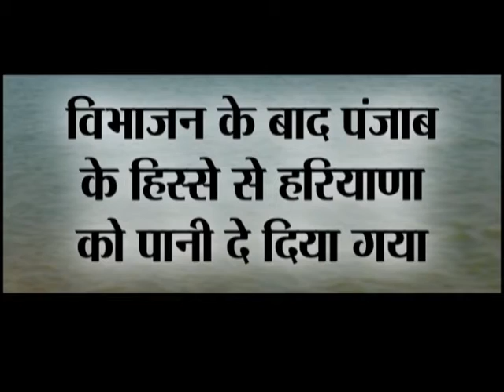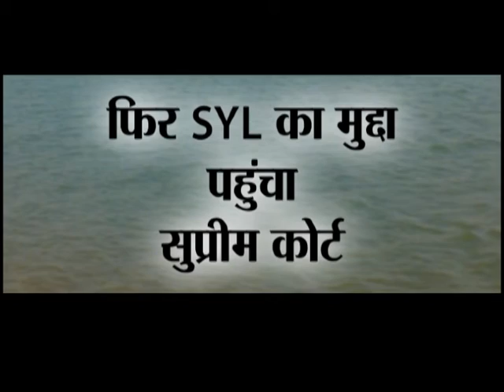Sutlej Yamuna link canal syl | Truth Behind The Scenes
Sutlej Yamuna link canal | Truth Behind The Scenes

jaihind